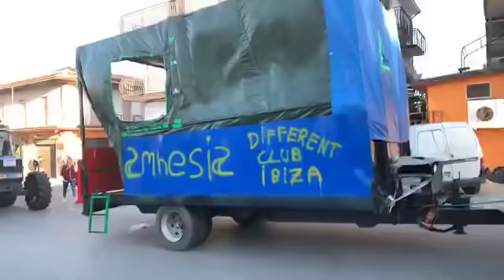live carnevale 2019 Roggiano Gravina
carnevale 4/03/2019 Roggiano Gravina